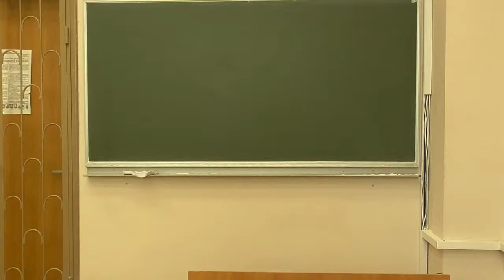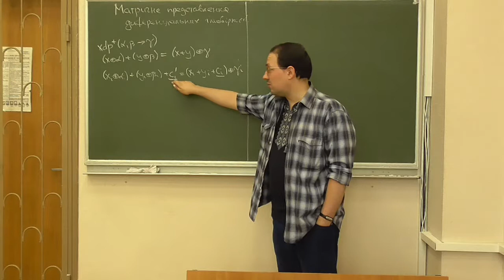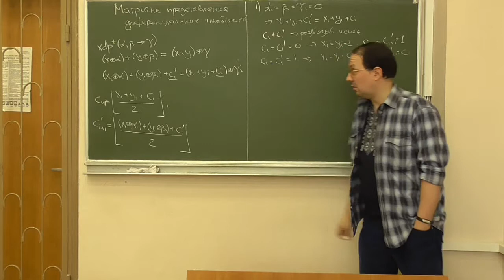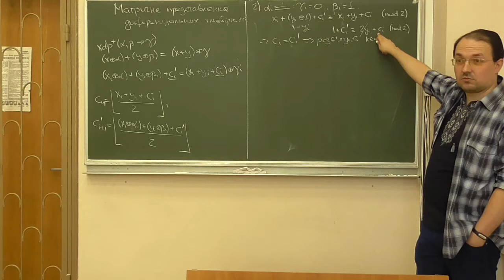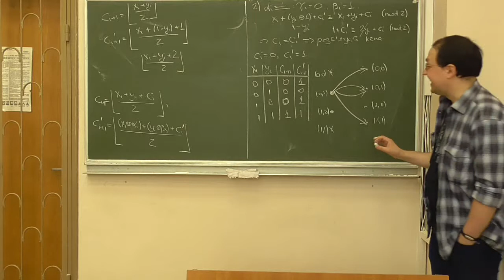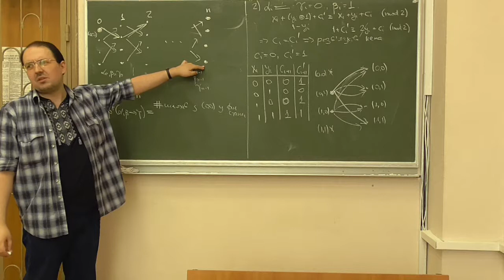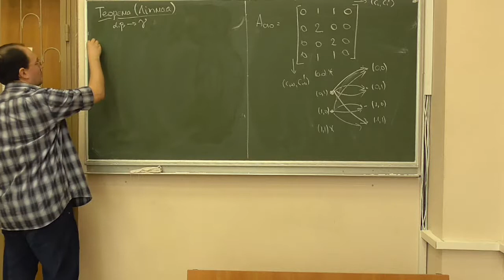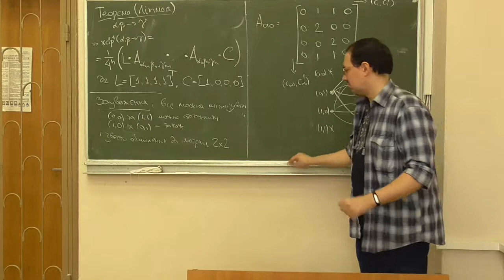Д5, лекція 13-1: матричне представлення диференціальних імовірностей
Розглянуто такі питання:
-- представлення процесу обчислення імовірностей xdp+ у вигляді багаточасткового обчислювального графу;
-- стани та матриці переходу обчислювального графу;
-- теорема Ліпмаа про матричне представлення імовірностей xdp+ (із схематичним доведенням).